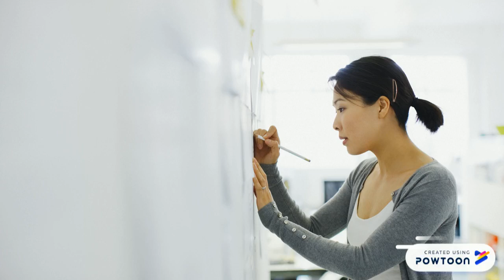Maura Alejandra segura salazar historieta